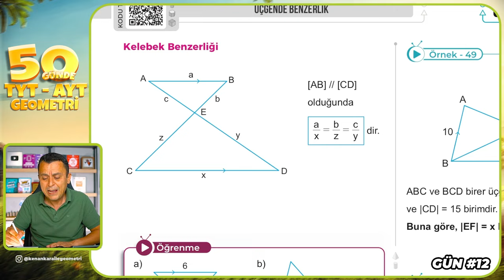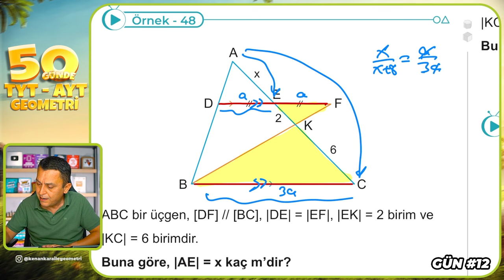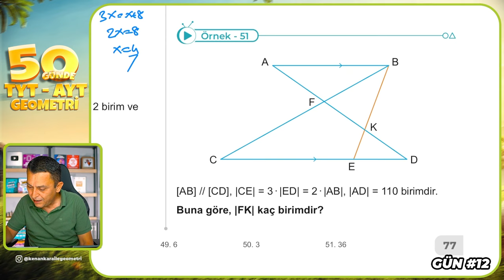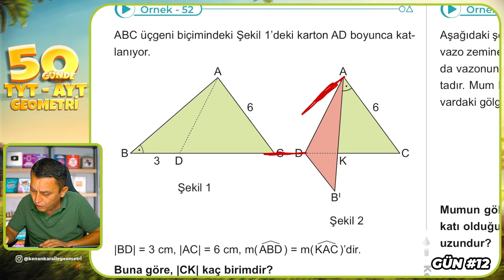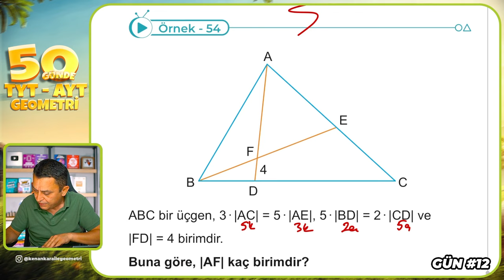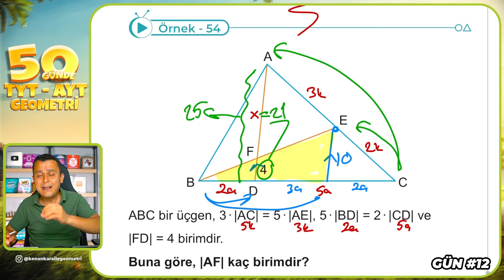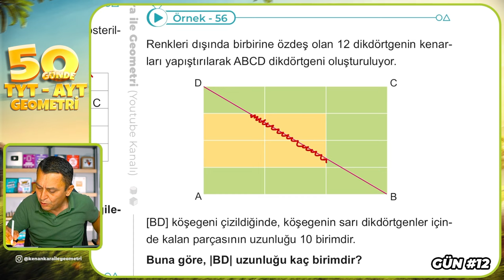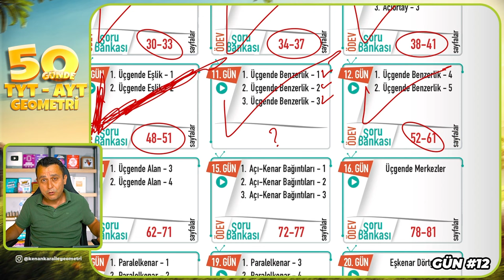Üçgende Benzerlik 5 | 50 Günde TYT - AYT Geometri Kampı 12.Gün 2.Video | Kenan Kara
🔷KİTAPFONİ
📌Video Ders Kitabı ve Soru Bankası Seti